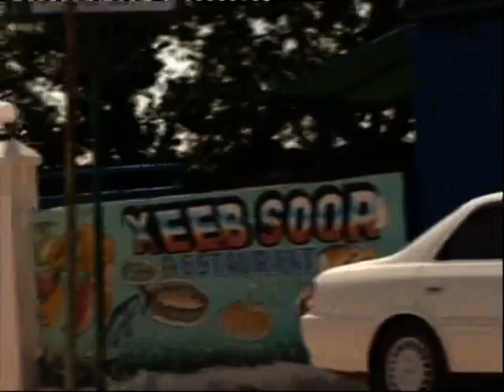warka berbera dib u furka xebsor hotel 27nov2013